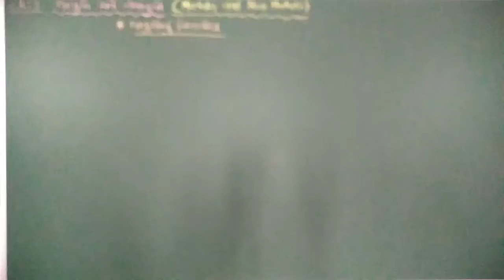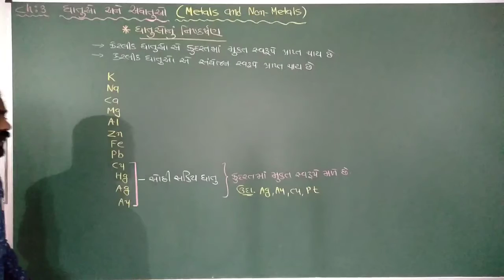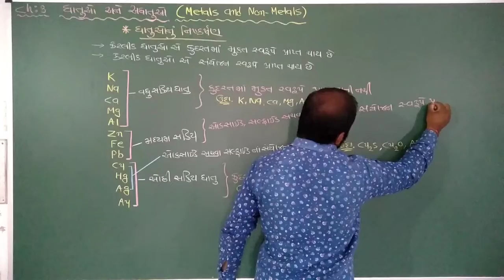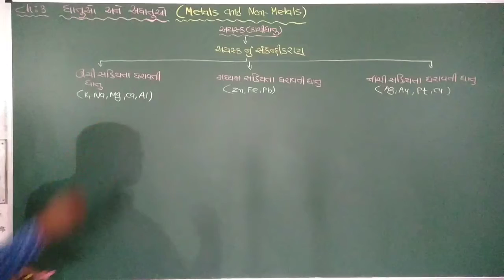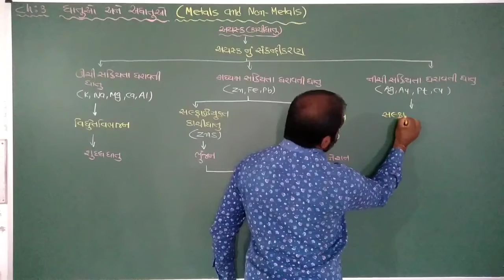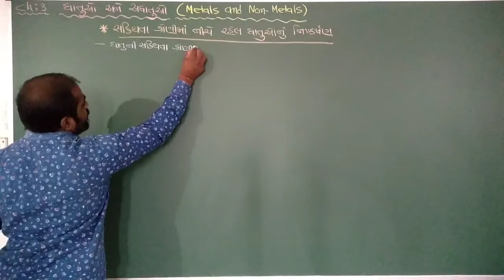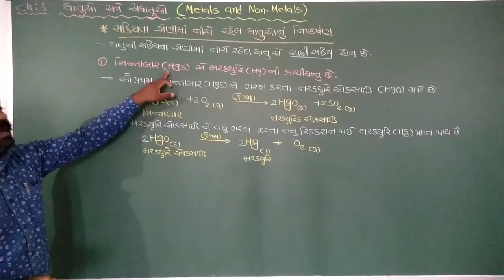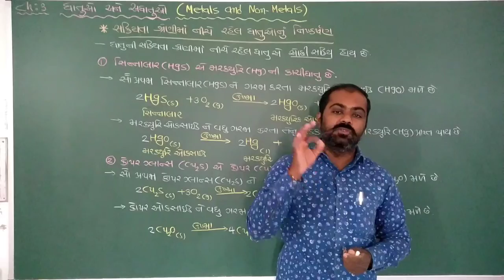Std 10॥ science ॥ ch 3॥ ભાગ 3॥ધાતુઓનું નિષ્કર્ષણ